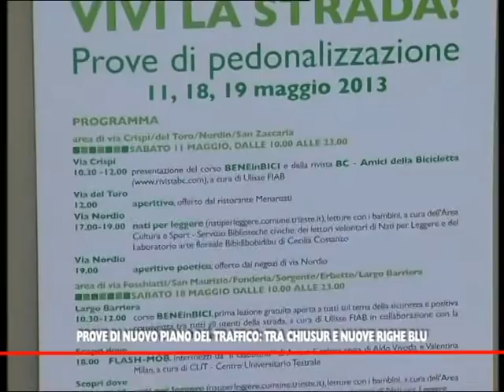08 05 13 PIANO TRAFFICO PROVE